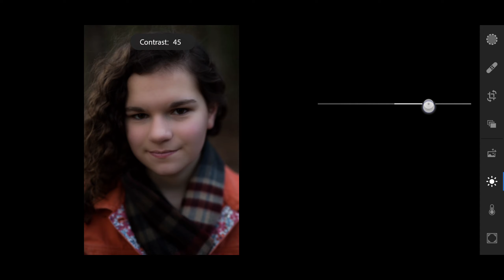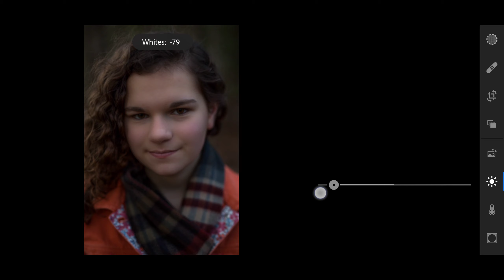How to use Lightroom Light tool | Lightroom basic tutorial | Photo editing| image color correction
How to use Lightroom  Light tool

Photo Credit ##
IMAGES LINK ##

NOTE - - All Content Used Is Copyright To pro skill tutorial,

## Music Credit ##

google free music

Description Tag

How to download Photoshop
How to download Lightroom
How to download Lightroom mobile
How to download Lightroom mobile presets
Hot to download Lightroom presets
How to download presets
How to download preset
How to color grading in Photoshop
How to color grading in Lightroom
How to color grading in Lightroom mobile
How to hair color change in Lightroom mobile
How to hair color change in Lightroom
How to hair color change in Photoshop
How to edit picture in Lightroom
How to edit picture in Photoshop
How to edit picture in Lightroom mobile
How to smooth face in Photoshop
How to smooth skin in Photoshop
How to smooth face in Lightroom mobile
How to smooth skin in Lightroom mobile
Download urban presets
Download mody presets